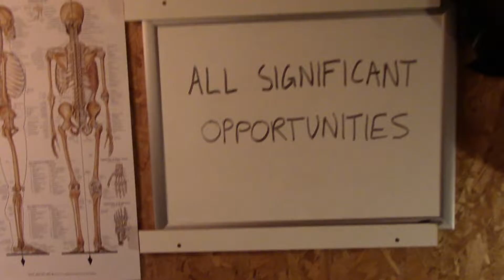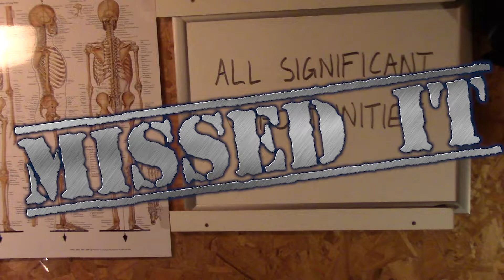Missing Things (will I find them?)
Will I find all those missing things?